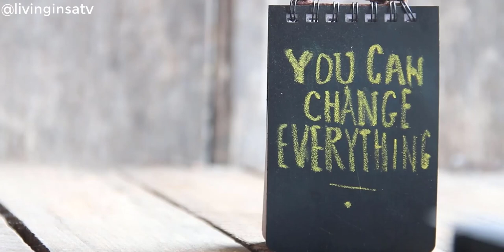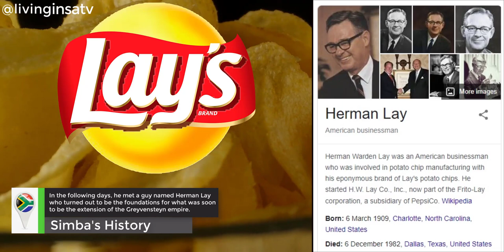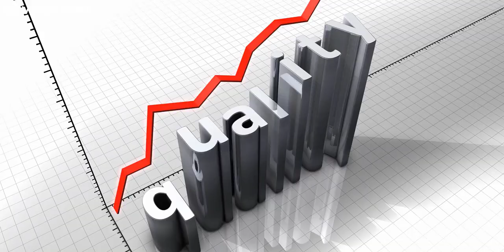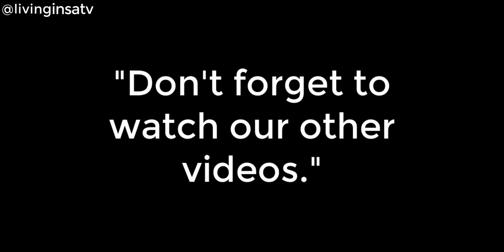🇿🇦How SIMBA CHIPS started?🦁🍟✔